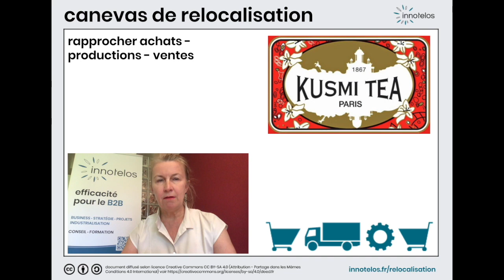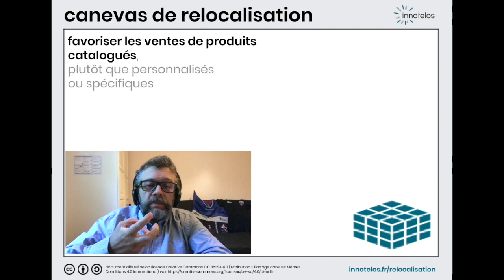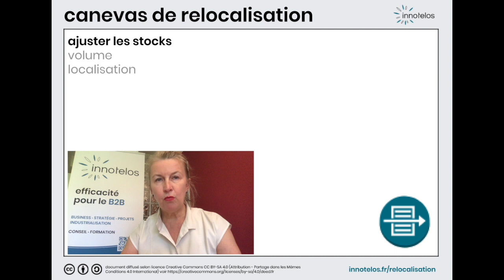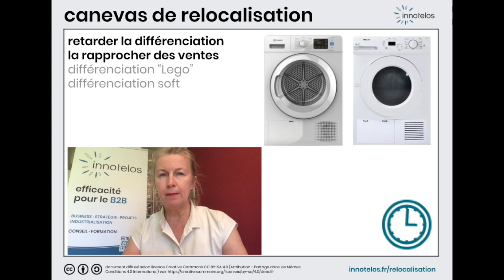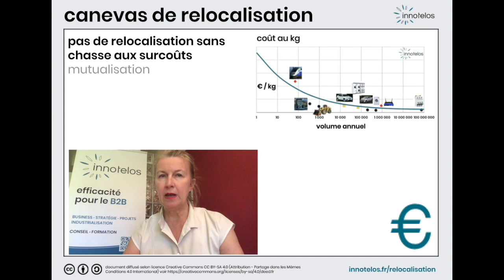Chiffrer un projet de relocalisation